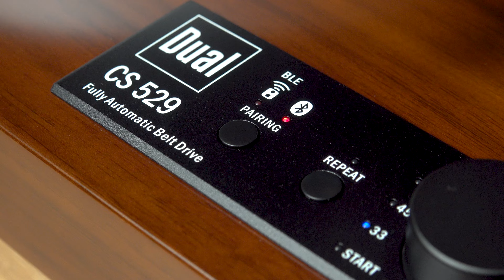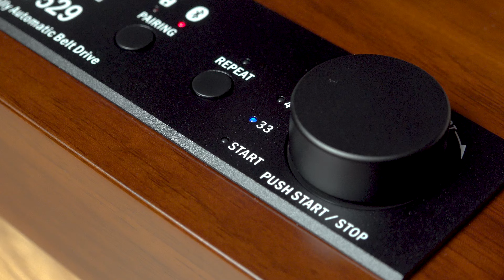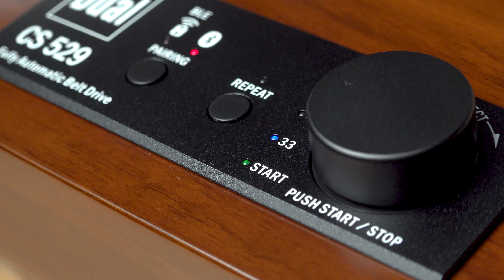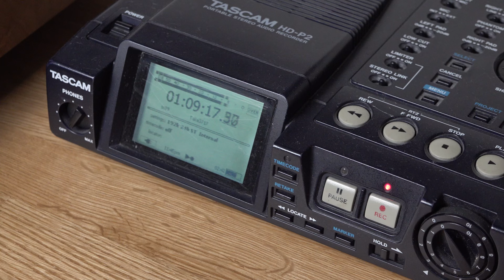Проигрыватель с ДУ! Dual CS 529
Dual CS 529 - новый топовый автоматический проигрыватель Dual с ДУ! Как всегда поговорим о достоинствах, недостатках, функционале и звуке.